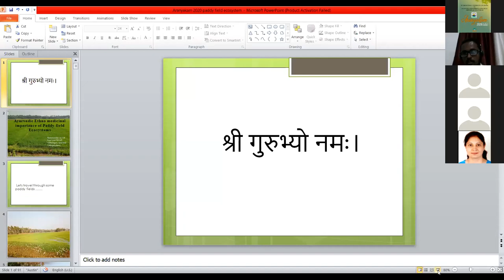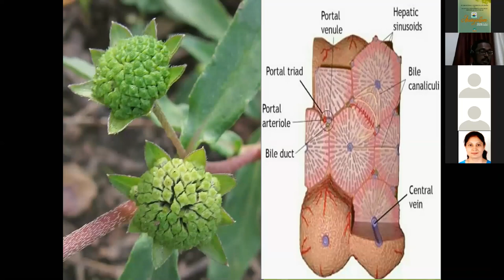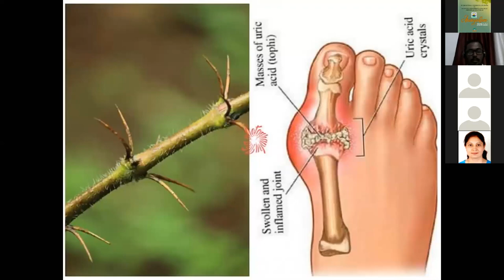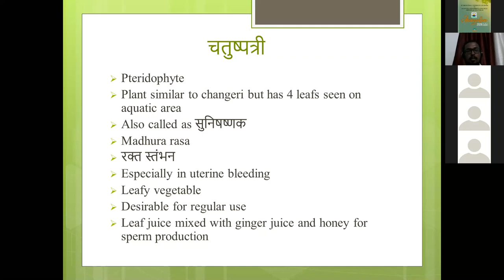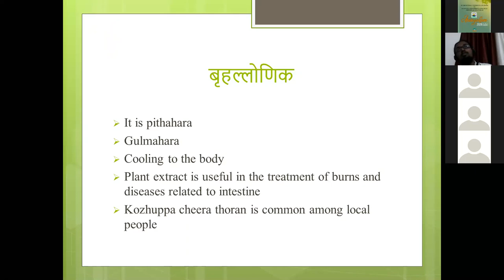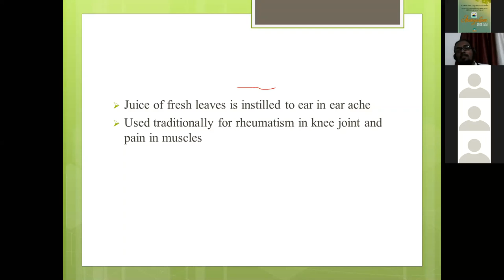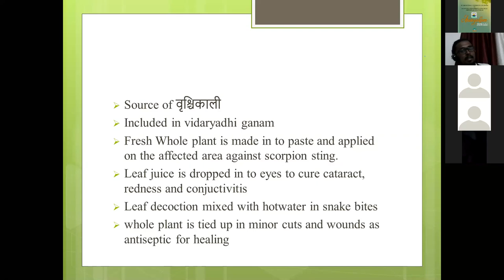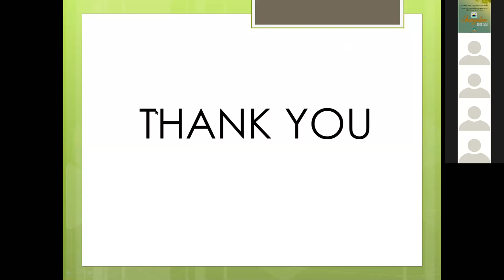Ashtamgam Aranyakam Ayurvedic Ethinomedical Practices - 2020 - Sri. Ram manohar Sai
Ashtamgam Aranyakam Ayurvedic Ethinomedical Practices - 2020 - Sri. Ram Manohar Sai -  Ayurvedic Ethno medicinal importance of paddy field echo systems